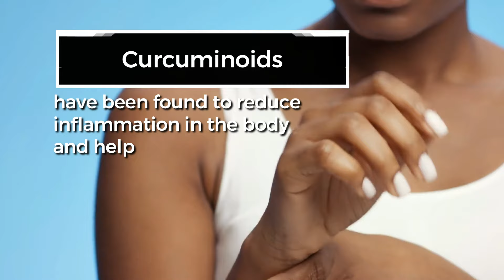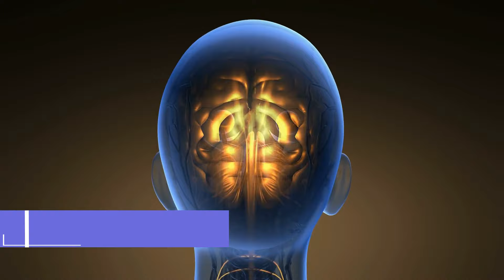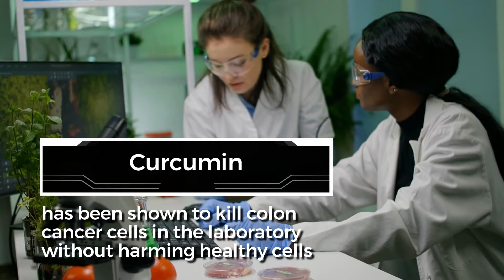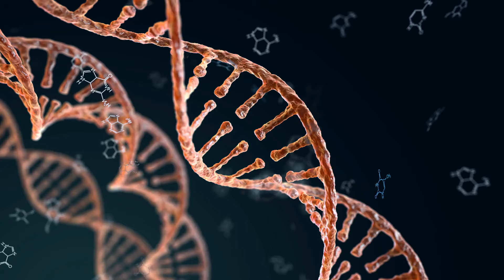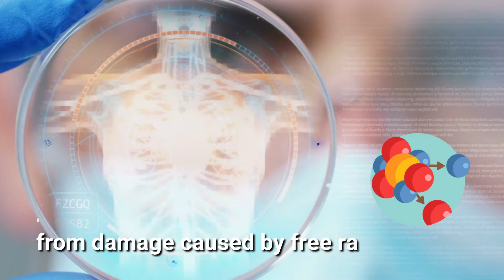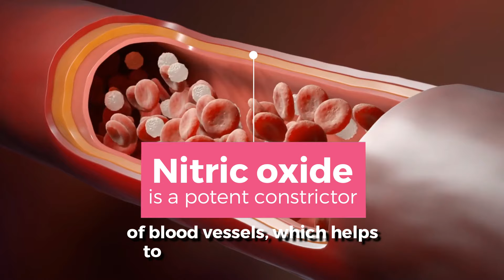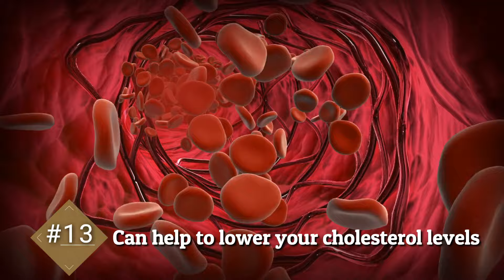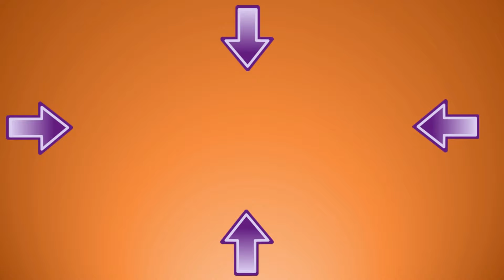13 Amazing Health Benefits of Turmeric and Ginger Together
Health Benefits of Turmeric and Ginger Together

Turmeric and ginger are two of the most potent herbs on the planet. When combined, they create a powerful synergy that provides a wealth of health benefits. Watch this video to learn more about the health benefits of these two spices, and find out how you can add them to your diet!
Here are the health benefits of turmeric and ginger mixture:
1. Turmeric and ginger help improve digestion
Turmeric has been used for centuries in Ayurvedic medicine to treat various digestive problems. It is also known as the "King of Spices" because of its powerful healing properties and flavor. Turmeric is one of the most potent spices on earth and contains over 600 compounds, including curcuminoids, responsible for its bright yellow color and healing properties. Curcuminoids have been found to reduce inflammation in the body and help improve digestion. When combined with ginger, turmeric is an effective remedy for digestive disorders such as irritable bowel syndrome, Crohn's disease, and ulcerative colitis. Ginger helps your body break down food, as it aids in the breakdown of proteins into amino acids.
2. Tumeric and ginger mixture enhances brain functions
This mixture is one of the best ways to improve your overall brain health. It improves memory, concentration, focus, and mood. It also supports brain functions that are related to learning and mental acuity. It's possible thanks to compounds that are present in turmeric. These compounds include curcumin, which aids in absorbing certain nutrients and improves brain function. Ginger contains compounds such as gingerol and shogaol, which can also be very helpful in improving brain function.

People with Alzheimer's disease have a weakened immune system that allows the formation of proteins that clump together in the brain. This mixture of proteins forms clumps that block the brain's blood supply. The compounds in turmeric and ginger are potent antioxidants, meaning that they can slow the growth of these harmful molecules called free radicals. Free radicals can damage DNA, proteins, and other molecules. These compounds help get rid of free radicals and restore the blood flow to the brain. You can never go wrong with a good spice combo!
3. Turmeric and ginger help relieve inflammation
Both turmeric and ginger contain powerful antioxidants that protect cells from damage caused by free radicals. Compounds such as curcumin, an active ingredient in turmeric, are thought to help reduce inflammation. Ginger contains compounds such as gingerol and shogaol, which can also be very helpful in relieving inflammation. This mixture contains more than the average dose of ginger, which is good for reducing inflammation.
4. Turmeric and ginger are great for the immune system
Turmeric and ginger contain compounds that support the immune system by helping to produce white blood cells. These spices contain compounds that help to boost the body's ability to fight infection. The compounds include curcumin and gingerol, which play a key role in fighting viruses. They also help stimulate the body to produce antibodies, proteins that recognize and destroy bacteria and other fungi.
5. Turmeric and ginger help fight cancer
Curcumin, a compound in turmeric, has been shown to kill colon cancer cells in the laboratory without harming healthy cells. Research suggests that curcumin may help inhibit the development of colon cancer and may slow its progression by preventing the growth of new blood vessels that feed the tumor. Other research has shown that ginger appears to have a similar effect on cells in different types of cancer, such as breast cancer.
6. Turmeric and ginger may improve heart health
The compounds in turmeric and ginger are powerful antioxidants, meaning that they can slow the growth of harmful molecules called free radicals. Free radicals can damage DNA, proteins, and other molecules. The mixture gets rid of the free radicals and prevents them from damaging the body's cells. These spices feature compounds that reduce the effects of plaque buildup in the arteries, leading to lower rates of heart attacks and strokes. The mixture has been shown to have a beneficial impact on the health of our hearts, helping to lower LDL cholesterol which can lead to cardiovascular disease. Curcuminoids in turmeric may also help to reduce blood pressure levels.
7. Turmeric and ginger may be suitable for your skin
A compound in turmeric called curcumin has been found to have anti-inflammatory effects that help improve the way your skin heals after a wound or other injury. Ginger has also been found to have anti-inflammatory properties, and scientists are currently researching ways to use it to treat skin conditions, including acne and eczema.
8. Turmeric and ginger reduces pain
When you consume turmeric or ginger, they have a soothing effect on the body, reducing pain and inflammation caused by arthritis, fibromyalgia